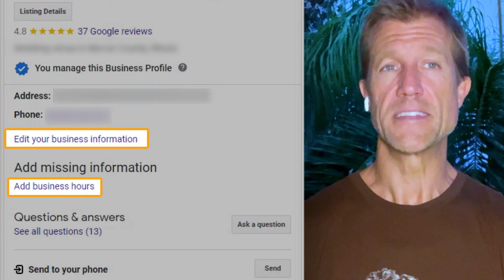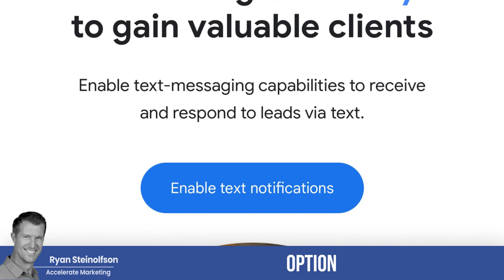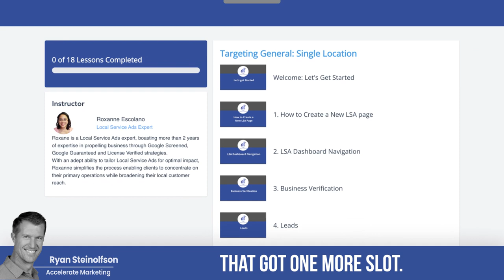5 Biggest Local Service Ads Mistakes (and How To Avoid Them)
When starting Local SEO, Local Service Ads or your Google Business Profile Listing, you can avoid some mistakes that can make a major difference in lead volume and customer satisfaction.

00:00 Introduction
00:14 Stay in Google's Good Graces
00:45 Ignore Suggested Edits on Google Business Profile
01:10 Renew Your Local Service Ads Page
01:39 Changing Your Budget
03:55 AI Support with Calls and Messages
04:26 LSA Mastery Coaching Program